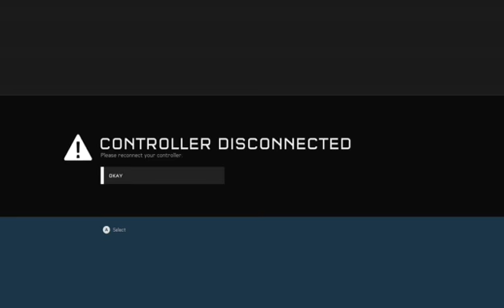Road to 1K followers!! 1KHype!! Playing with viewers and followers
Shorter stream after the stream crahed earlier today -- Watch live